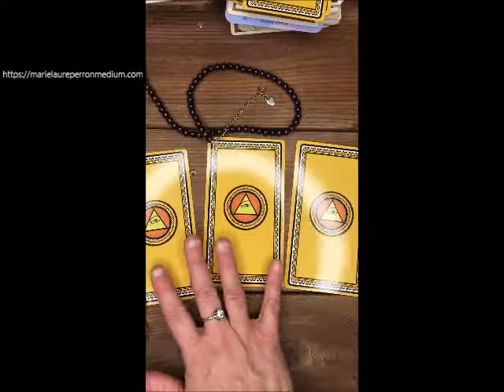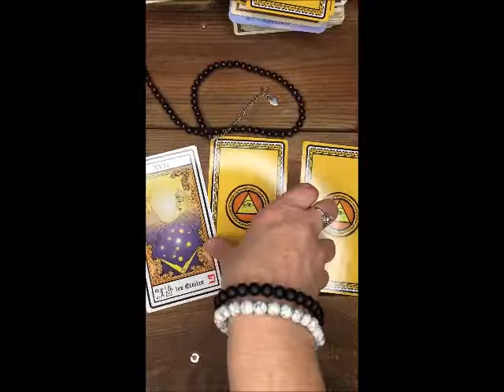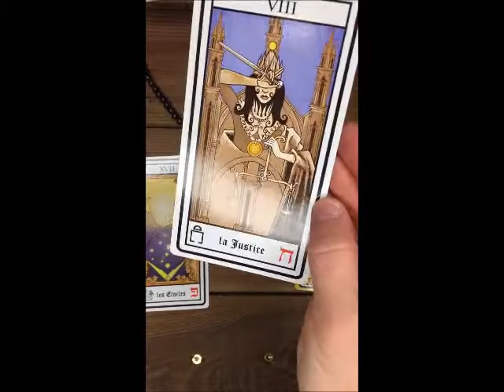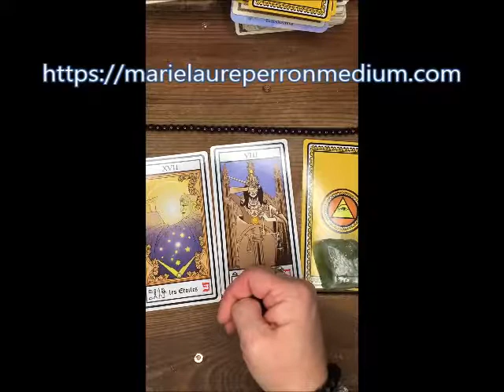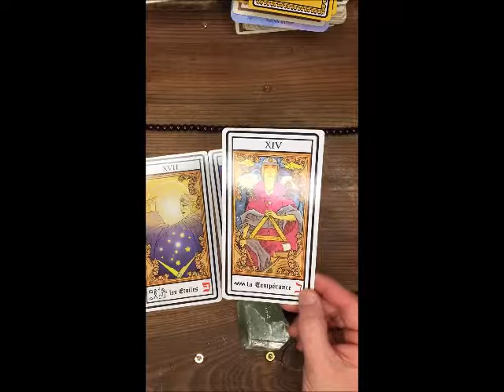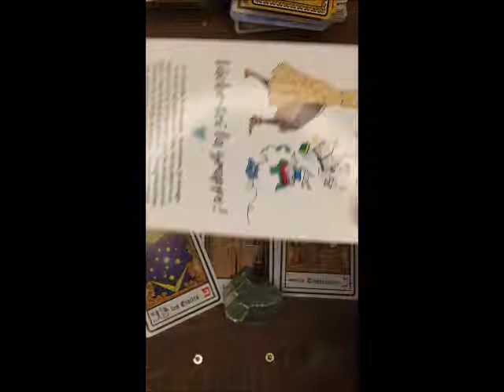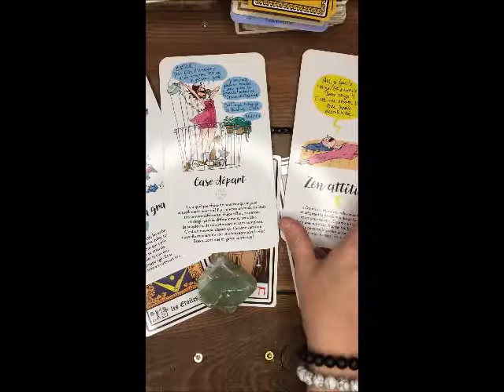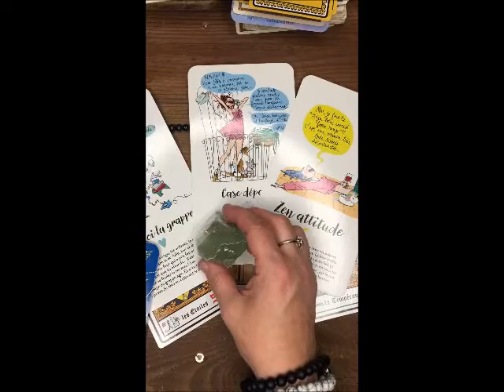Attention une semaine chargée pour le lundi 06 déc prédiction des ORACLES bye Marie Laure Perron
Bienvenue à vous sur ma Chaîne YouYube :)

Si toi aussi tu veux, un rendez vous au téléphone ou visio et prochainement denouveau en CABINET  : 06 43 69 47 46 tu peux aussi voir directement sur mon tout nouveau site  :

Cabinet de Marie laure Perron - 42 cours des fosses 33210 LANGON - contact au 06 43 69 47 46